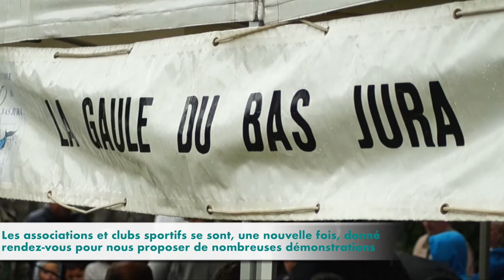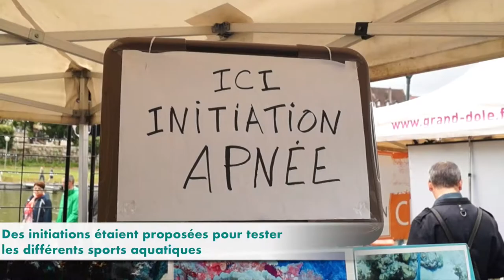DOLLYWOOD - Fête de l'eau 2017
Reportage sur l'édition 2017 de la Fête de l'eau à Dole.

DOLLYWOOD - 2017